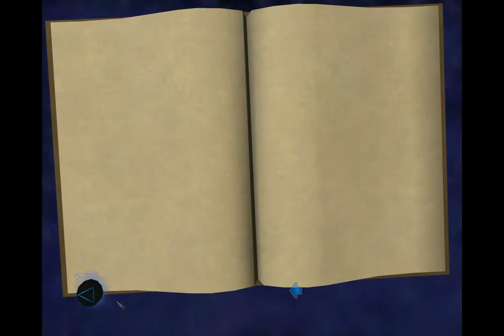Let's Play Thief: Deadly Shadows - Part 74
Kurzer Spaß im Museum